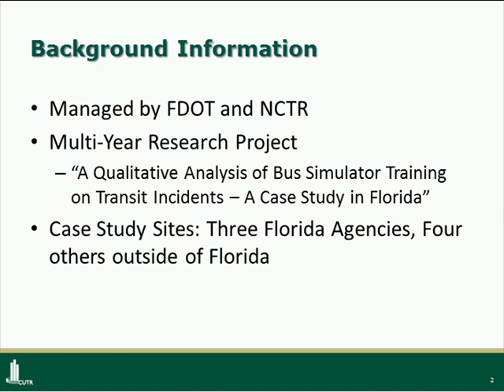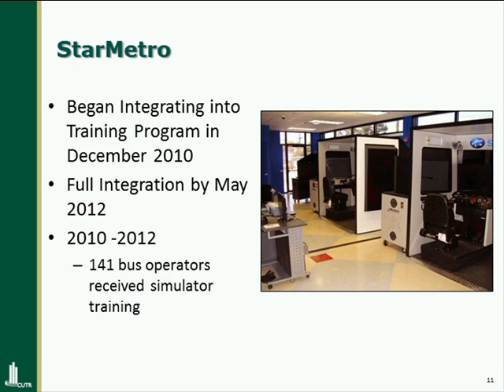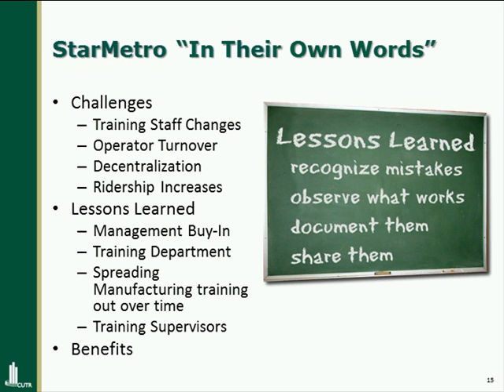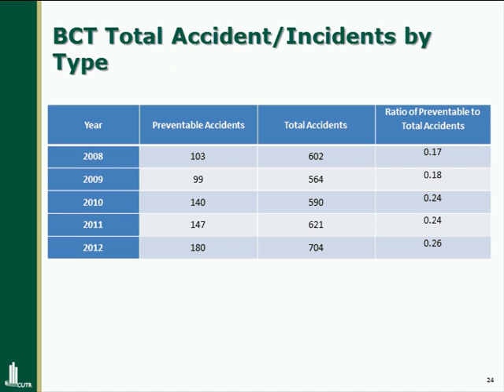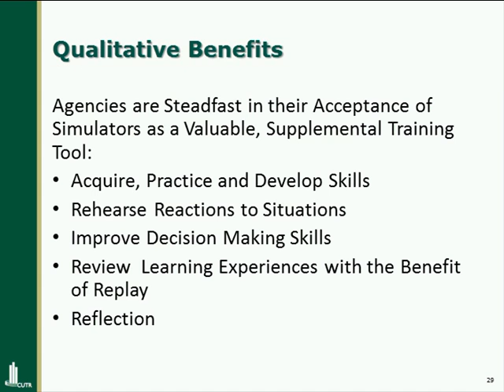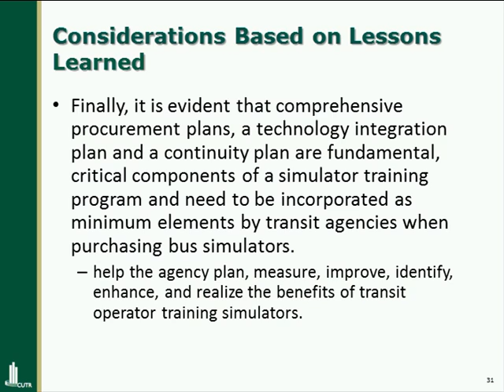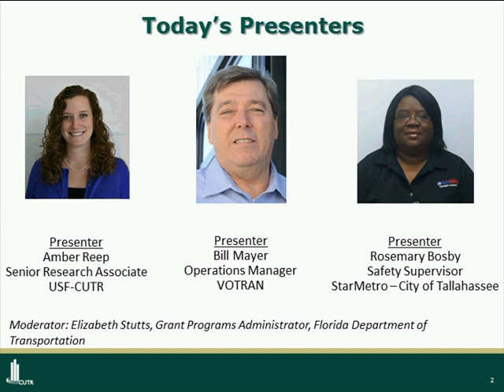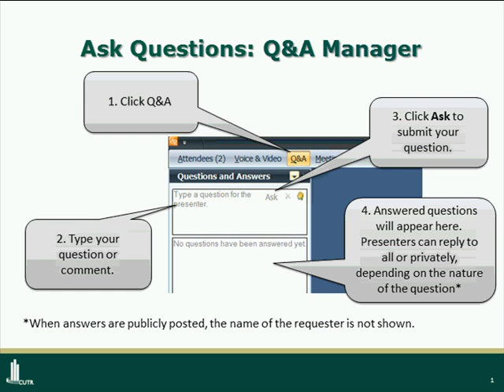A Qualitative Analysis of Bus Simulator Training on Transit Incidents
2013 CUTR Webcast Recording: The purpose of this research was to track and observe three Florida public transit agencies as they incorporated and integrated computer-based transit bus simulators into their existing bus operator training programs. In addition to the three Florida case study agencies, four transit agencies outside Florida were contacted and interviewed on their experiences with the use of bus simulators in their operator training programs. The Research Team asked agencies to provide any relevant data they may have collected to track the performance of the simulator training to allow for a more robust discussion of safety improvements that may have resulted. The report also provides insight from the transit agencies’ perspectives on how their simulators are utilized, and offers important perspective on lessons learned and best and model practices.